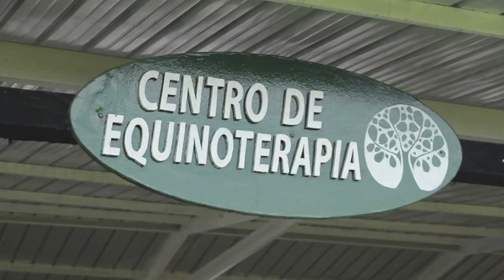Gimnasio Campestre de Guilford - Bienvenidos 🏡🤍💚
El Gimnasio Campestre de Guilford abre sus puertas para que puedas conocer un poco de nosotros de manera virtual.